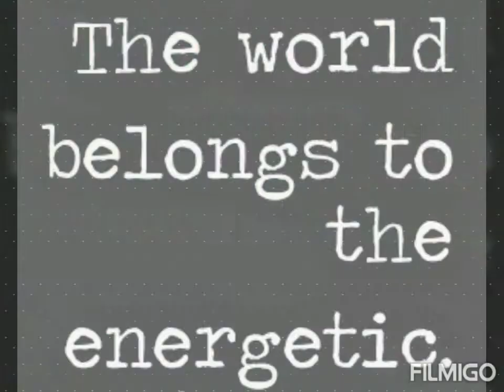Derek Candelore (Electricity)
Created by GKL Media ---